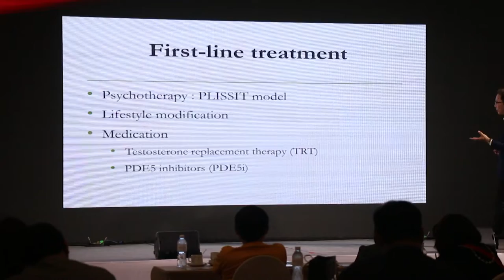Channel8Thailand บริษัท บางกอกดรัก จำกัด จัดงานวัน Kachaa Dayพร้อมเปิดตัวโปรดักส์ใหม่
✅บริษัท บางกอกดรัก จำกัด จัดงานวัน Kachaa Day
พร้อมเปิดตัวโปรดักส์ใหม่ Kachaa Plus / Kachaa Nito / Kacha Viva

                        บริษัท บางกอกดรัก จำกัด จัดงานวัน Kachaa Day ในวันที่ 19 กันยายน 2565 ณ ห้องอินฟินิตี้ โรงแรมพูลแมน รางน้ำ โดยเภสัชกรสุวิทย์ งามภูพันธ์ ประธานกรรมการบริหาร บริษัท บางกอกดรัก จำกัด ซึ่งเป็นการต่อยอดองค์ความรู้ด้านเภสัชกรรมไทย สารสกัดจากสมุนไพรกระชายดำ หรือ Kachaflavone extract (Black Diamond of ASIA)  ซึ่งสารสกัดดังกล่าวมีฤทธิ์เพิ่มสมรรถภาพทางร่างกาย  เป็นโปรดักส์แชมป์เปี้ยนของประเทศไทย โดยมีรางวัลการันตีคุณภาพ Prime Minister Awards และรางวัล Inventions Geneva จากประเทศสวิตเซอร์แลนด์

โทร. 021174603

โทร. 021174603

4 Ku-band @ 54 MHz
24 Ku-band @ 27 MHz

Downlink Information:
NAT TV 1 and 2
Transponder: 22
Frequency: 12090
Symbol Rate: 20000
FEC: 3/4

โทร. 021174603